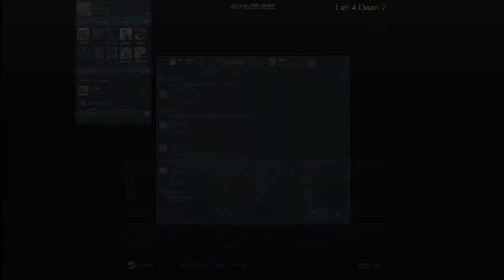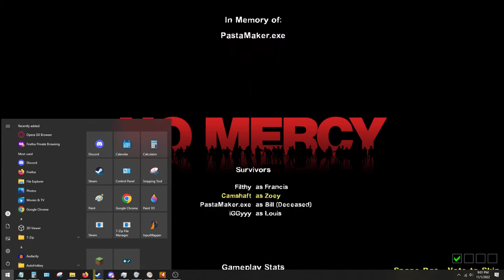Voddies skip first 20 mins